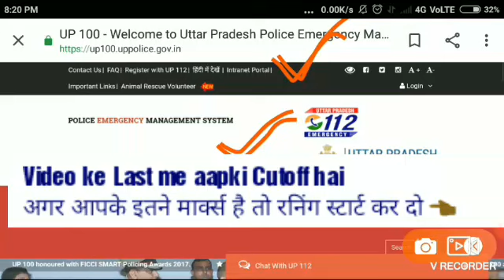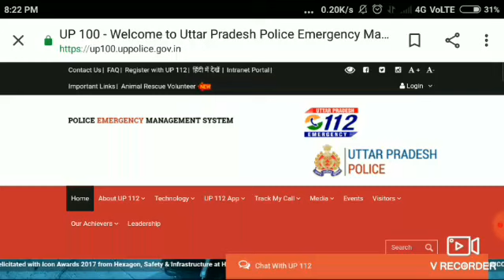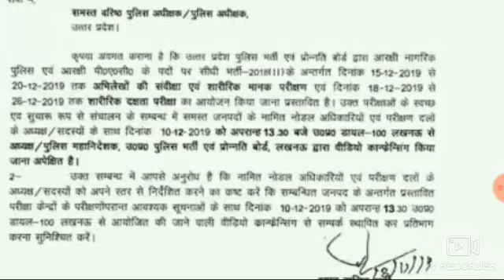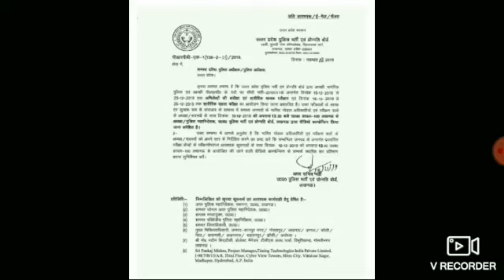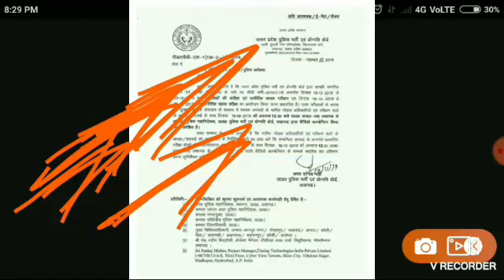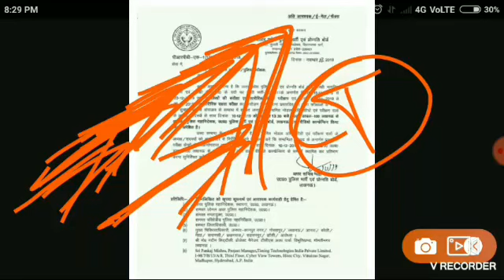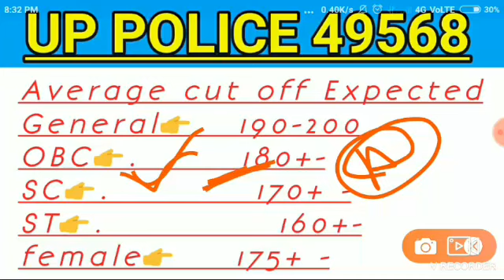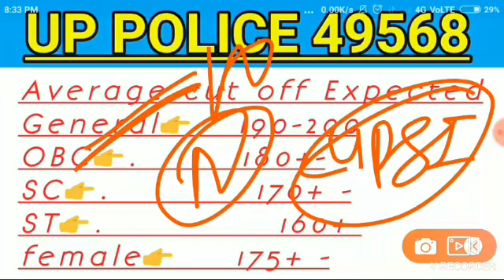Up Police Constable Result date 2019, up police result क्या है सच /Up Police result letest News,upp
pp_Fax_Real_Fake_Result_Info_2019
Up Police Result 2019, up police cut off

Upp _Seecond_merit_list_2019

SuB KucH YahaN AuR  KahaN👈

don't forget Shared ...😊

thanku So much .. DosTo 👍

SuB kuch YahaN AuR KahaN ChanneL